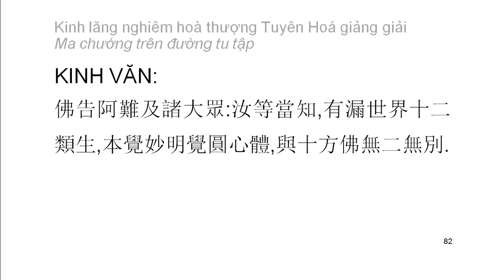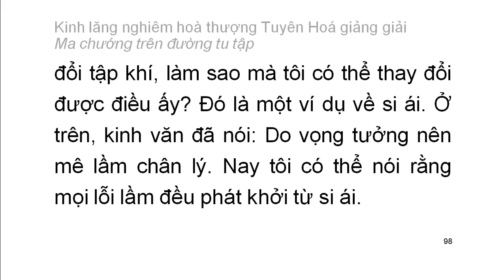[Ngũ ấm ma] Kinh Lăng Nghiêm - HT Tuyên Hoá giảng - Ma chướng trên đường tu tập (5)